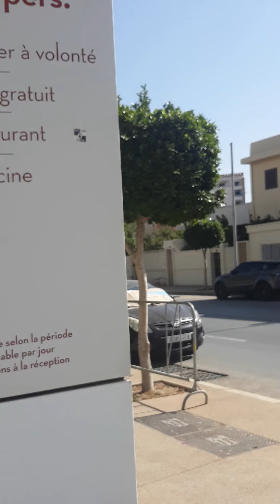وأخيرا ربي سهل وصلنا إلى المغرب الحبيب الحمد لله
وأخيرا السفر إلى المغرب اخبار المغرب#السفر إلى المغرب # الشروط السفر إلى المغرب # الرحلات إلى المغرب#مراحل السفر من فرنسا إلى المغرب# اخيرا السفر إلى المغرب.